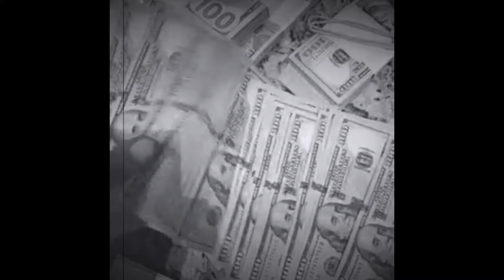Orange Hill Traders TV - Straight Outta Boat - TEN feat. RED & RASTA CAKEZ 🍰 RELEASE Official Video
TEN feat. Red & Rasta : Straight Outta Boat🔥 official Video

He came
He saw
It’s lit 🔥

Orange Hill Traders TV The bridge 🌉  from Jamaica to the World.

Burn yuh spliff and enjoy di FIRE🔥 werolljamaica 🇯🇲

USA 🇺🇸 has Cookies 🍪 Jamaica 🇯🇲 has Cakez 🍰

We love you Europe 🔥❤️🍰

We love Cakez ⛽️🍰🔥

We love Cakery 🎂🍰🧁🥮🍥⛽️🔥

Video Clip is there!